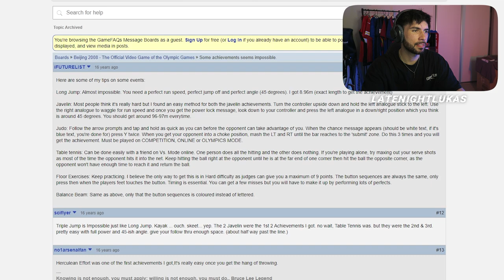SMASHING WORLD RECORDS ON BEIJING 2008 OLYMPICS | PS3 Gameplay